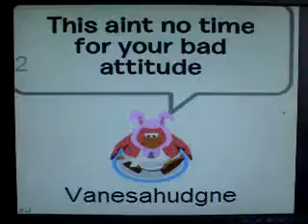Dont Walk Away CPMV